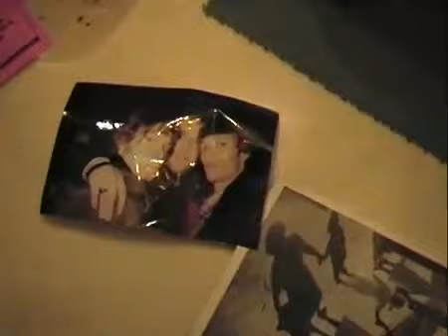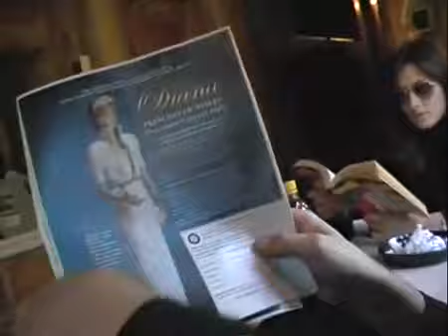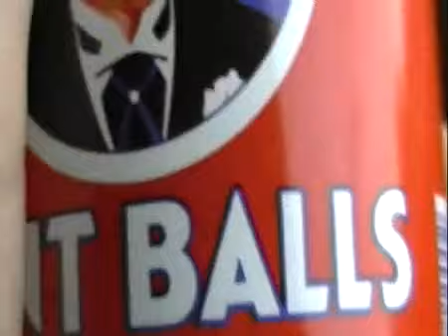the verve tour ( richard ashcroft )